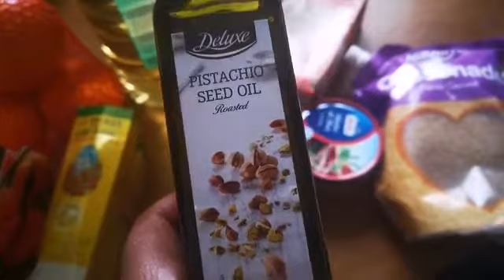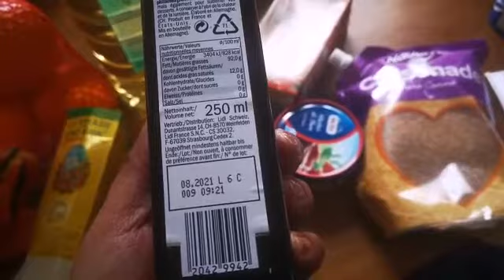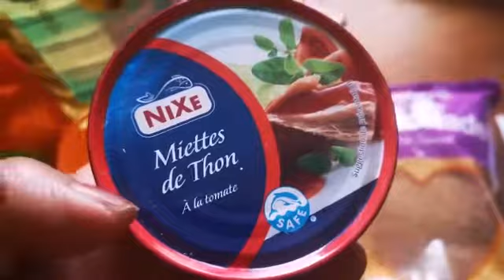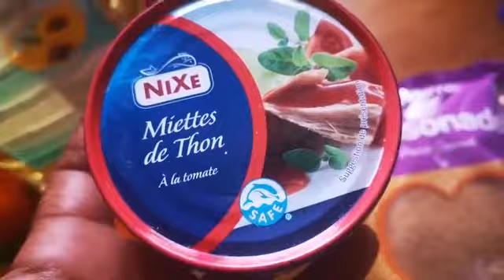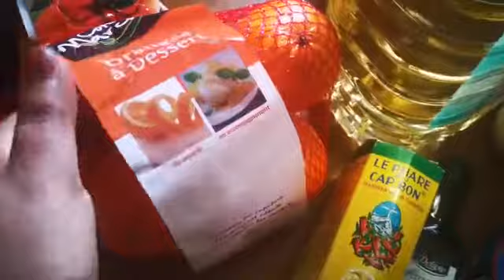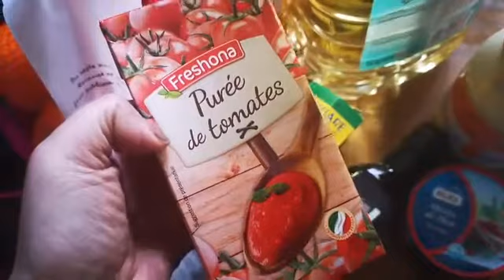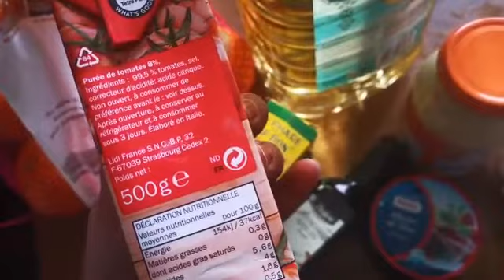Le prix de l huile à lidl, j ai regretté de ne pas avoir acheté 2 bidon😢😱